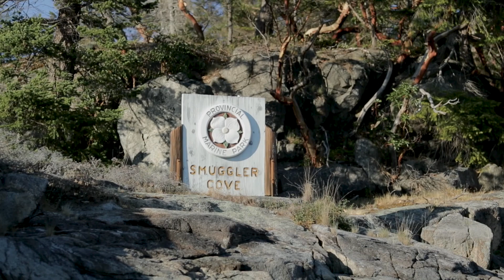Smuggler Cove BC - Drone and Cinematic Shots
Great trip to Smuggler Cove Provincial Park in my Sea Ray 350 Sundancer. We anchored overnight and it was so peaceful and relaxing.

In this video I show some aerial drone shots of the yacht on the way to Smuggler Cove, and then once inside some cinematic shots of the scenery.

Drone: DJI Phantom 4
Camera: Canon 1DX Mark II
Yacht: Sea Ray 350 Sundancer